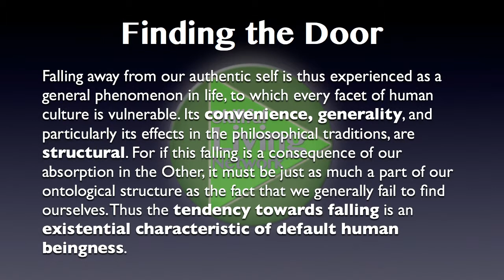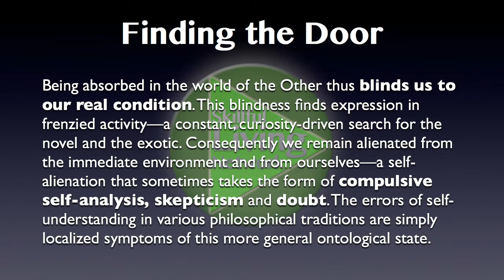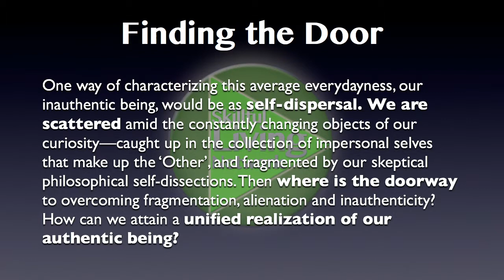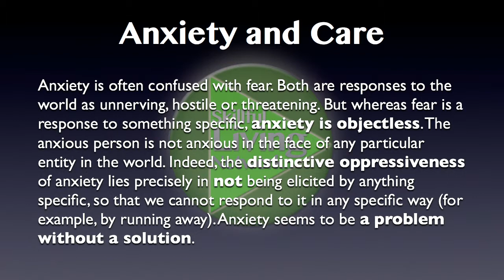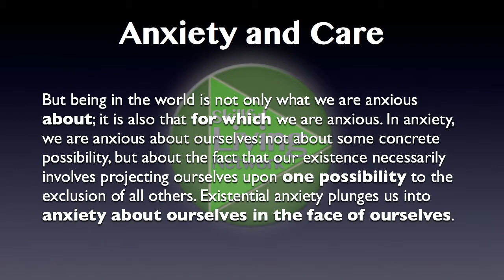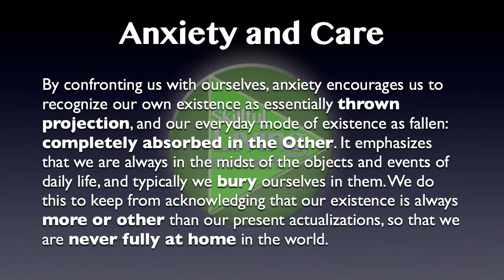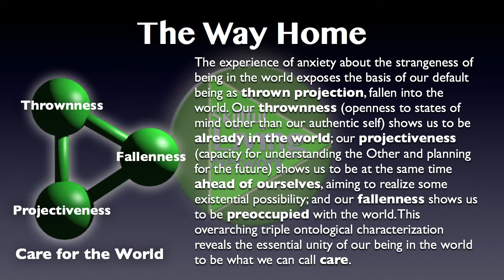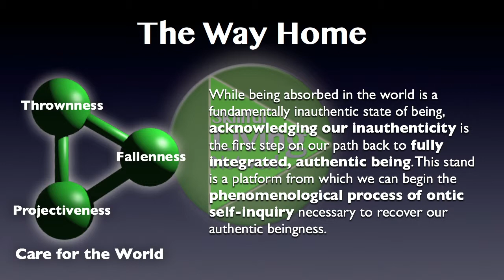Being in the World 2: The Door